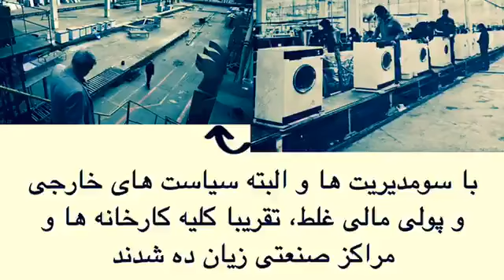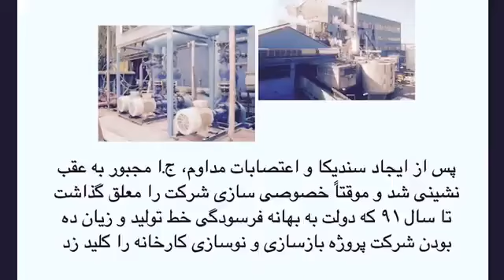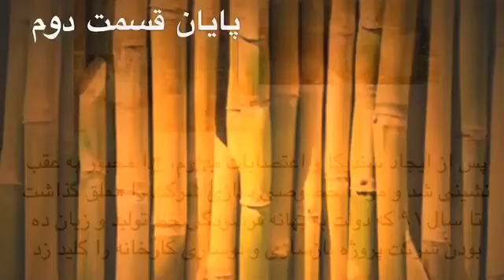قسمت دوم مستند هفت تپه رو آماده کردم و ازتون میخوام تا اتمامش همراه بمونید یک فنجان دانایی براتو